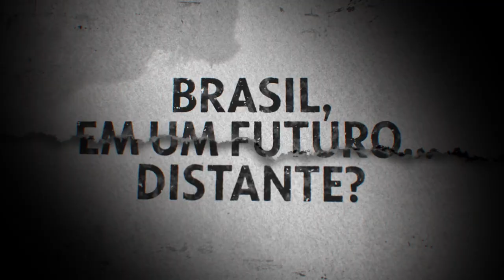Medida Provisória | Filme Exclusivo Globoplay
Em um futuro distópico, o governo do Brasil decreta uma medida que obriga cidadãos negros a migrarem para a África na intenção de retornar às suas origens.